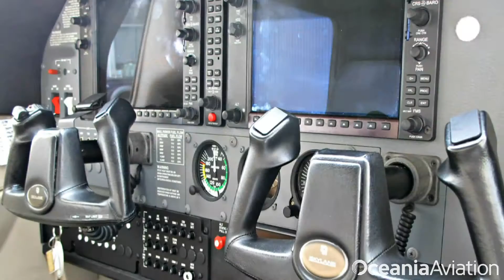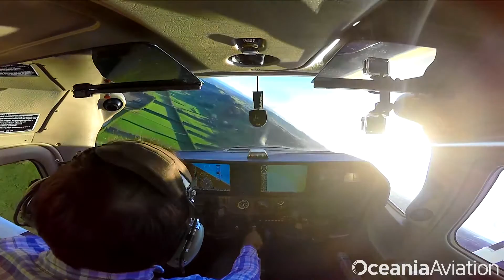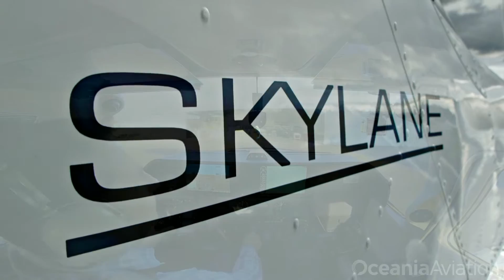OCEANIA AVIATION | 2005 CESSNA 182T SKYLANE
Oceania Aviation are proud to represent one of New Zealand's top Cessna 182T Skylanes, with only 617hrs TT.